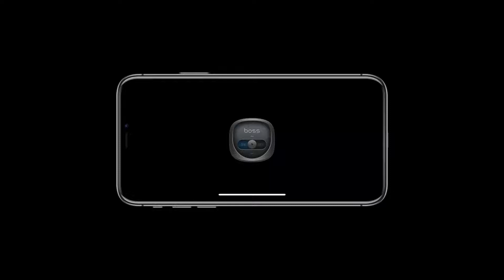Hafta'nın mobil oyunu KOF ALLSTAR Sevgili Savaşçıları!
Hafta'nın mobil oyunu KOF ALLSTAR
Yeni Festival Savaşçıları ve Sevgili Savaşçıları! Yeni gerçek zamanlı PVP ve Epic Quest'e göz atın!